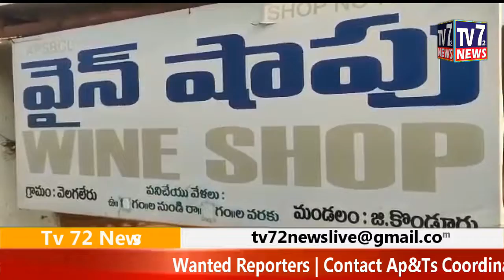TV72 News Bulletin | 12-12-2021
Tv72news

@Wanted reporters
@News Readers
@Sub Editors
Tv72news Head Office
Sathupalli,Khammam District,Telangana
Pin507303
Chairman & Managing Director :
G Subbarao
Ts&Ap Coordinator
Kumara Swami